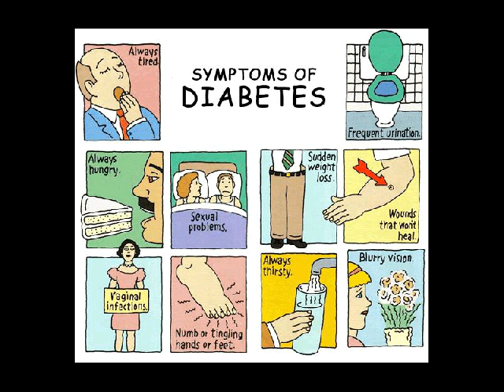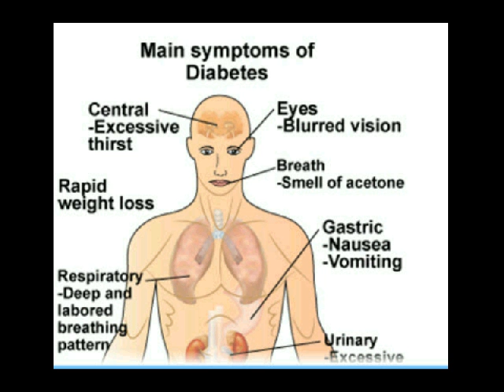dokter diabetes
Kontak 7DE110F2